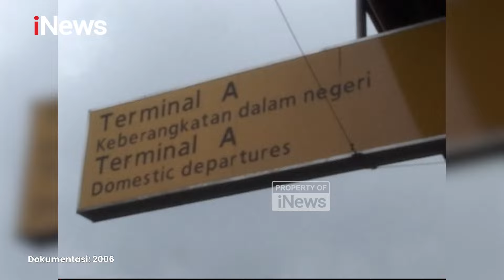Aktor Donny Kesuma Ikut Luncurkan Sekolah Darurat di Aceh Tahun 2006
Dunia perfilman Indonesia berduka karena kehilangan sosok aktor senior Donny Kesuma yang tutup usia pada Selasa (19/3/2024). Donny dikabarkan meninggal usai menjalani perawatan di Rumah Sakit di Bekasi karena serangan jantung.

Pria yang juga seorang atlet softball itu rupanya memiliki banyak jejak baik selama menjalani hidup. Seperti yang terekam dalam dokumentasi tahun 2006, Donny Kesuma bersama sang mantan istri, Yuni Indriyati pergi ke Aceh sebagai sukarelawan bersama tim RCTI.

Donny yang sebelumnya ikut mengumpulkan donasi pun tak mau kehilangan momen untuk datang langsung ke Aceh usai ditimpa tsunami pada 2004 silam. Salah satu yang menjadi prioritas Donny dalam perjalanan itu adalah meluncurkan program sekolah darurat untuk anak-anak Aceh.

"Kita mau di sana ada kaya sekolah darurat untuk didirikan di sana. Mudah-mudahan banyak masyarakat juga yang tergerak untuk membantu, meski di sana udah ada yang memulai, kita tinggal meneruskan saja," ujar Donny Kesuma.